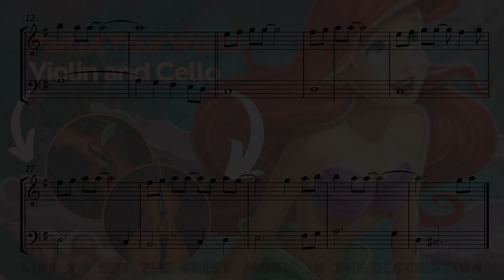Part of Your World for beginner Violin and Cello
Embark on a musical journey to the depths of the sea with the enchanting arrangement of "Part of Your World" from Disney's "The Little Mermaid" for violin and cello. This captivating sheet music brings Ariel's iconic song to life, allowing you to express the yearning and wonder of her desire to be part of the human world. The violin takes on the role of Ariel's voice, while the violoncello provides a harmonious and complementary voice that intertwines with the melody. From the very first note, you'll be transported to Ariel's underwater realm, as the mesmerizing melodies unfold before you. The expressive phrasing and delicate harmonies capture the essence of the song, allowing you to convey the longing and hope that resonates throughout Ariel's journey. Perfect for performances, recitals, or casual play, this arrangement allows you to showcase your musical skills and share the magic of "The Little Mermaid" with your audience. The interplay between the violin and cello creates a delightful and harmonious dialogue, bringing the song to life in a fresh and captivating way. This arrangement is suitable for beginner players.